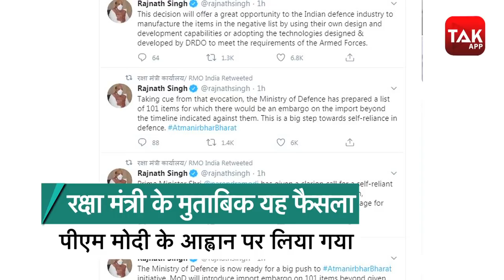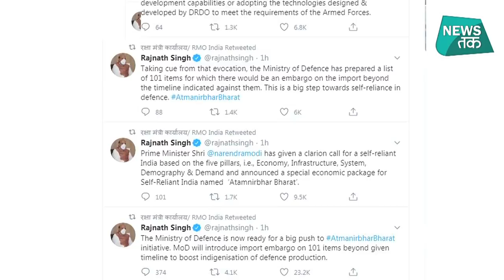Rajnath Singh: रक्षा मंत्रालय का बड़ा फैसला, 101 विदेशी उपकरणों पर लगाई रोक।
रक्षा मंत्री राजनाथ सिंह आज महत्वपूर्ण ऐलान किया है. रक्षा मंत्री ने कहा है कि रक्षा मंत्रालय अब आत्मनिर्भर की पहल को आगे बढ़ान के लिए तैयार है. मंत्रालय ने 101 उन रक्षा उपकरणों की सूची तैयार की है जिनके आयात पर रोक लगेगी. उन्होंने कहा कि रक्षा क्षेत्र में उत्पादन को बढ़ावा दिया जाएगा. रक्षा मंत्री ने बताया कि यह रक्षा क्षेत्र में भारत की आत्मनिर्भरता की दिशा में एक बड़ा कदम है.